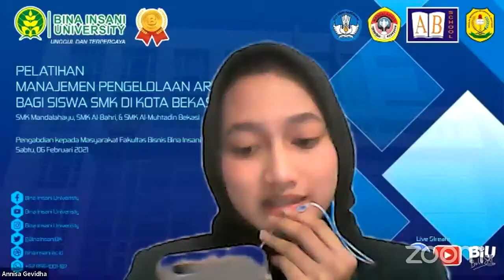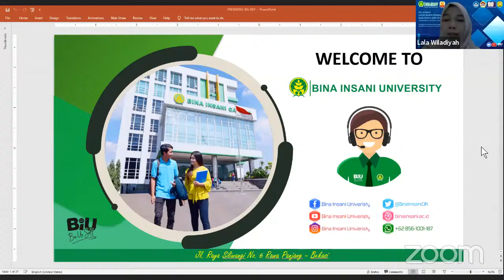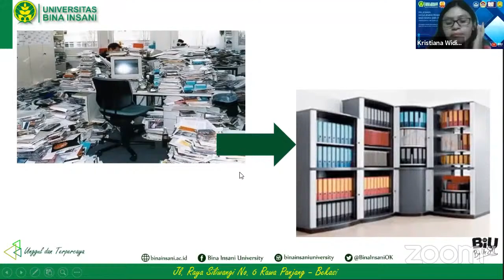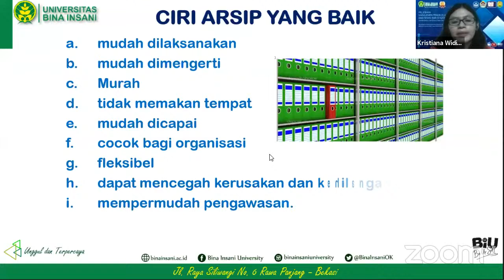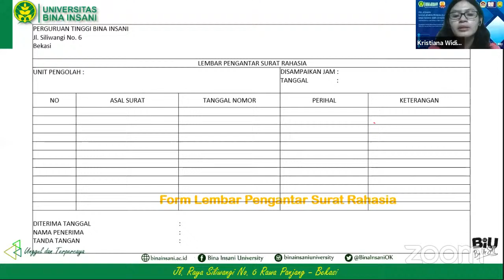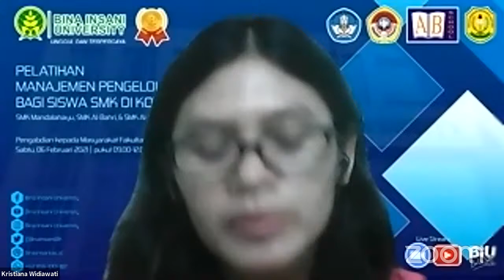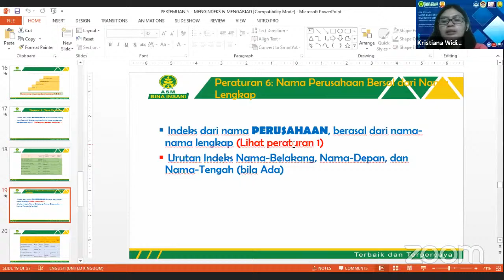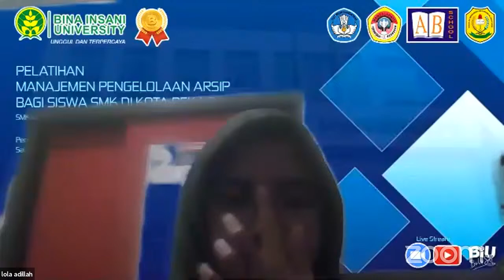Pelatihan Manajemen Pengelolaan Arsip pada Siswa SMK Di Kota Bekasi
PkM: Pelatihan Manajemen Pengelolaan Arsip pada Siswa SMK di Kota Bekasi
(1. SMK Al-Bahri; 2. SMK Mandalayu; 3. SMK Al-Muhtadin)
Time: Feb 6, 2021 09:00 Jakarta

Pemateri: Kristiana Widiawati, S.Pd., M.M.
Moderator: Siti Rahmawati, S.E., M.M.